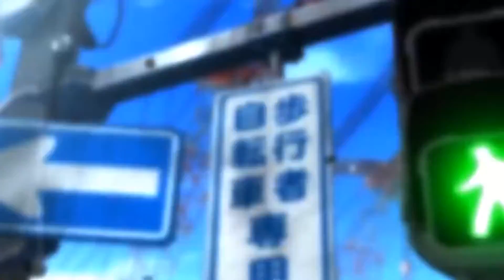一番賞-A賞!EVA 初號機...覺醒!福音戰士劇場版第2彈_想保護少女的少年!一番くじ シン・エヴァンゲリオン｜開箱 收藏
一番くじ シン・エヴァンゲリオン劇場版第二弾
一番賞●福音戰士劇場版第2彈 - 初號機..覺醒
福音戰士中，永不退燒的初號機...覺醒
雖然開箱晚了點或是大家都看過了
但我還是想介紹
畢竟他也算是蠻有特色的，也是少數使用透明材質的一番賞

也歡迎福音戰士們同好一起交流交流!

特別感謝!!：可以這麼快拿到這一隻開箱，非常感謝同好的提供!

⭐⭐⭐【上支影片中獎通知】⭐⭐⭐
獎項：TAITO - 中野三玖 景品(已拆盒開箱)
中獎人：快捷鍵
恭喜獲得這次的獎品!!
抽獎得獎資訊也會公佈在粉絲頁唷
也請快到我的粉絲頁私訊我領獎吧!
PS.請於影片發出後三天內私訊我領獎唷，不然視為放棄唷QEQ

觀看「」系列 ⏩?